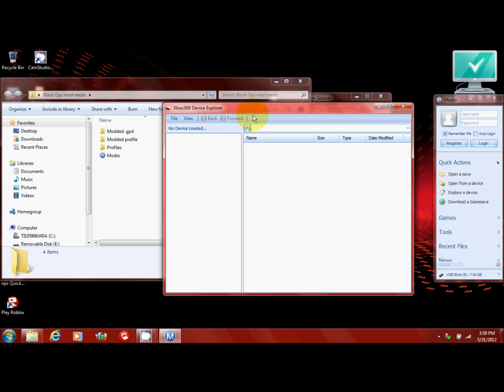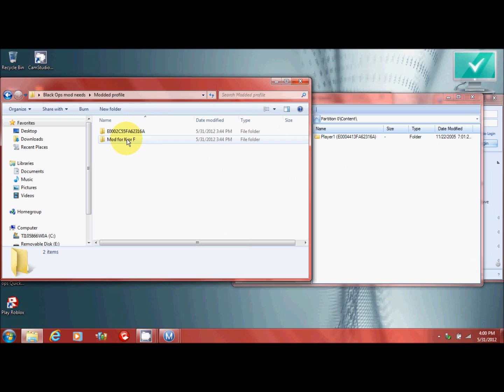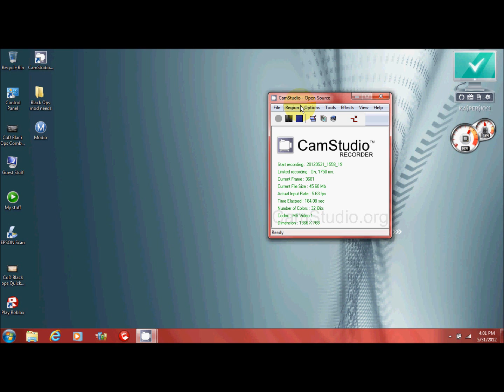Black ops - How To Mod on Xbox 360 part 1 HD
Hey guys, today I am going to show you how to mod on COD Black ops for Xbox 360. And sorry for the small screen. Link 2 Black ops mod needs: